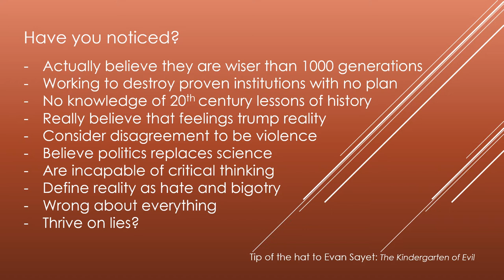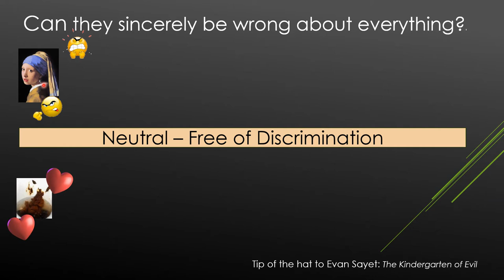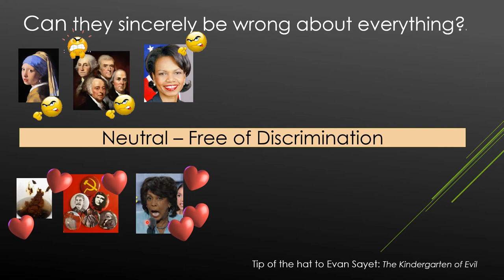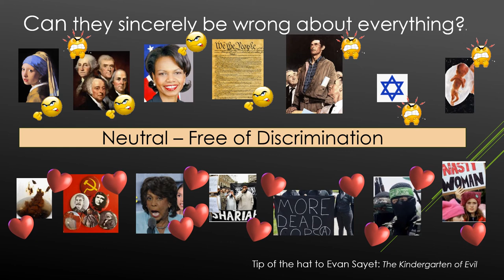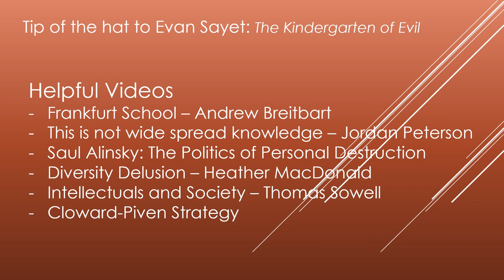World Gone Mad Nope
The world is quite sane and the craziness is well-orchestrated.  Comments welcome. Respect assured.